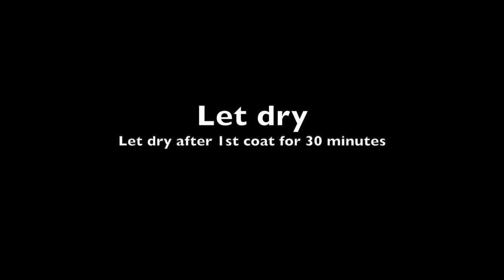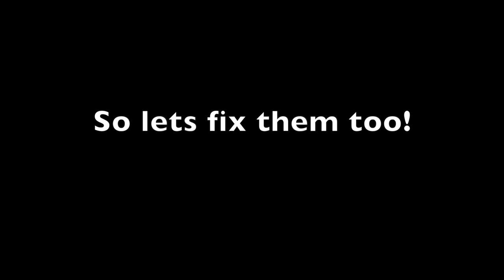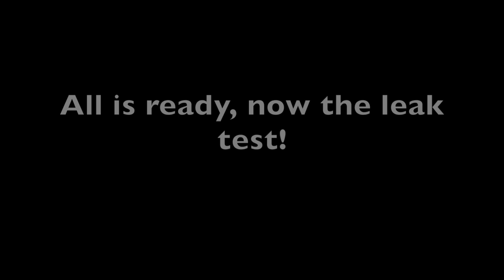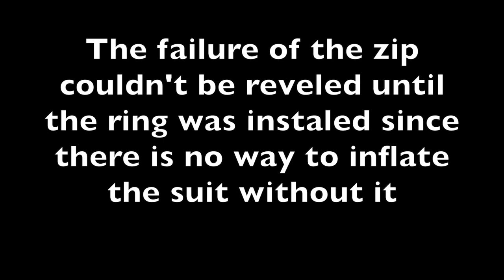Fixing Otter Drysuit SiTech Quick neck ring and other stuff. Part I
This is a real life project of fixing the dry suit to prepare it to the diving